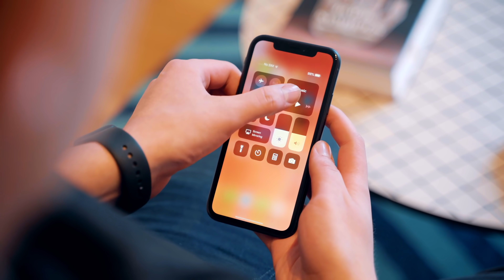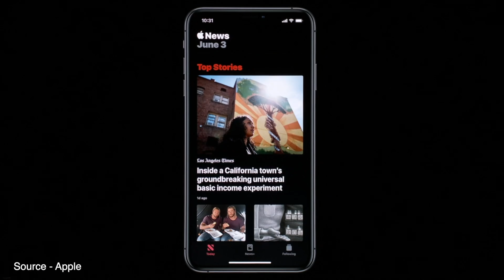Apple Announces September 10 Event: New iPhones!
Apple today sent out media invites for its annual iPhone-centric event that will be held on Tuesday, September 10 at 10:00 a.m. at the Steve Jobs Theater at the Apple Park campus in Cupertino, California.

The media invites offer up a first look at the theme of the event and feature the tagline "By innovation only."